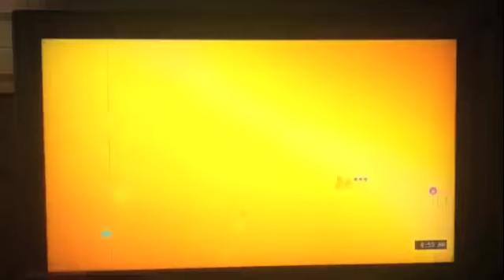Disney Channel Asia Bumpers 3 (Rebranded 2018)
We'll Be Right Back and And Now Back bumpers. Here are the following shows:
- The Oddbods Show
- Mickey Mouse Shorts

NEW DISNEY CHANNEL BUMPERS:
(c) 2018 by The Walt Disney Company Southeast Asia and Disney Channels Worldwide